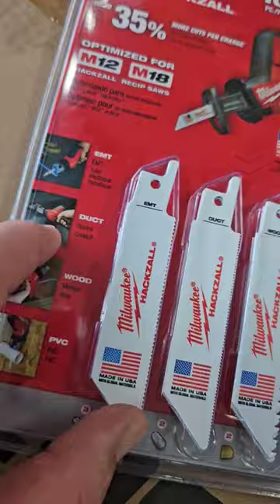sierras para Sierra sable